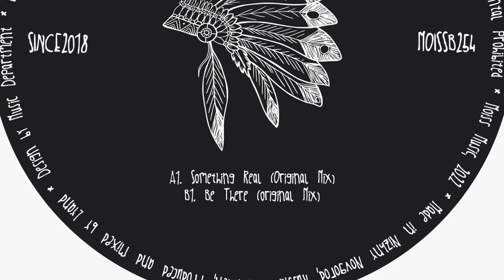Lyand - Be There (Original Mix) [Moiss Music]